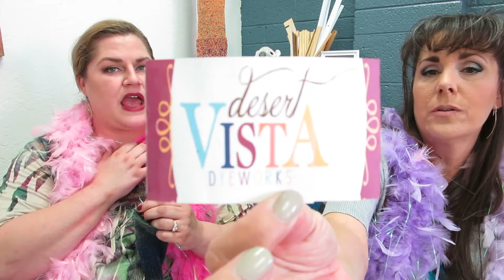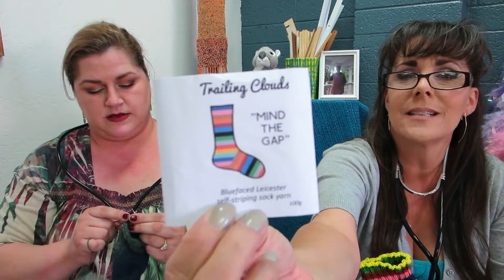Come Knit With Us Episode 38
Join Kim and Sam for another week of fun and knitting!  This week's segments include:
Showgirls (show and tell wips)
It's Alive!!! (finished objects)
Hoarder's Corner (stash enhancement)

Links to patterns we are working on will be on our Ravelry group thread for this episode.